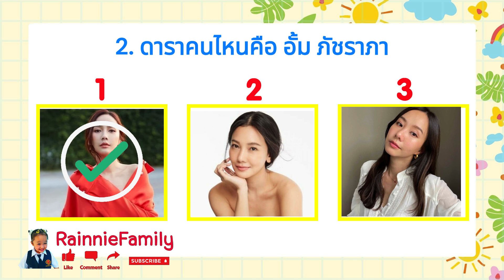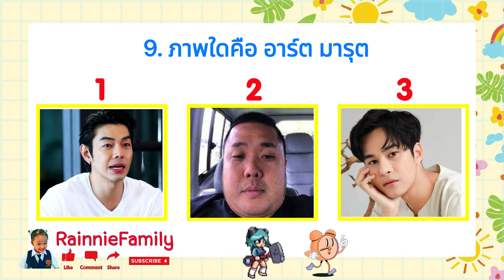Rainnie Gameplay EP.3TH เกมทายดาราแสนสนุก ทายคำ อะไรเอ่ย คำใบ้